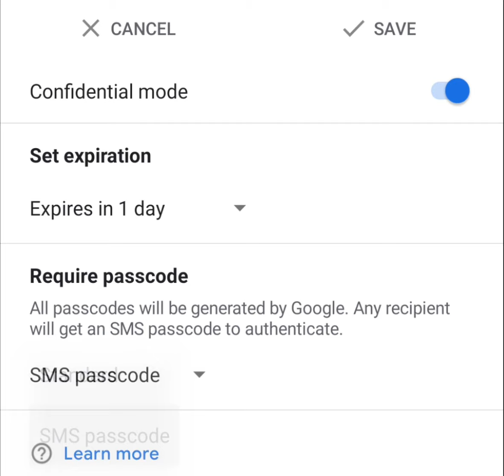G-mail Send one Intrasting Trick